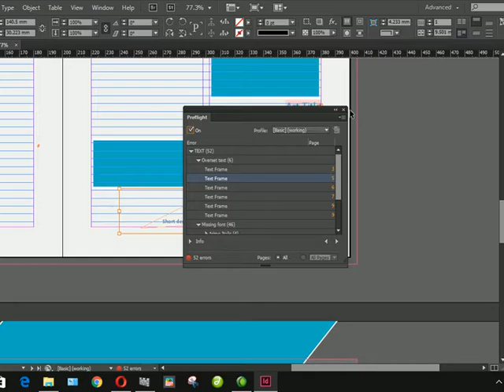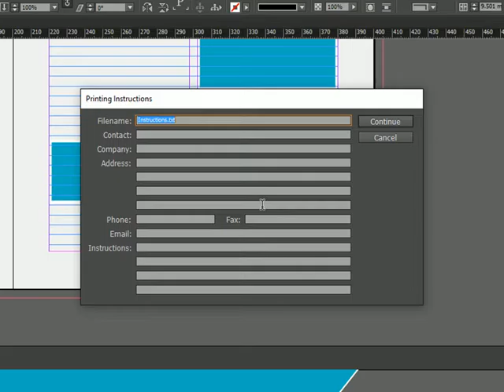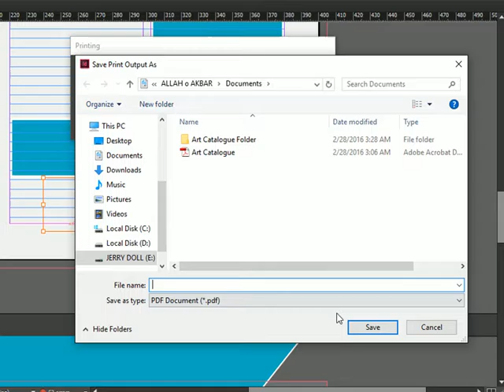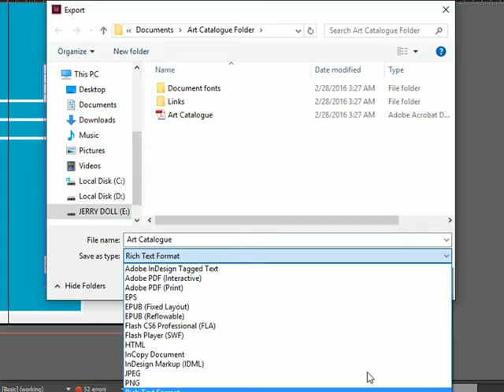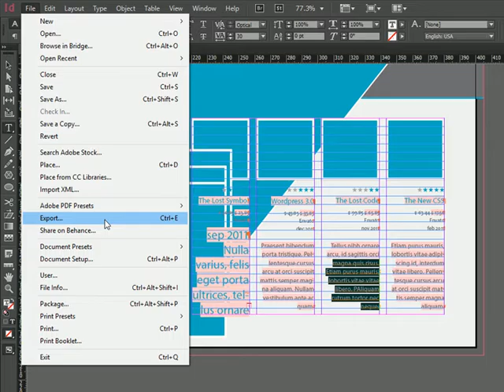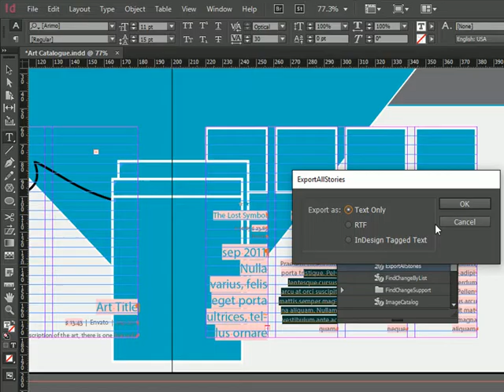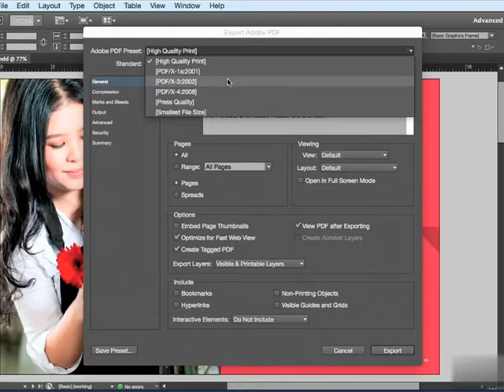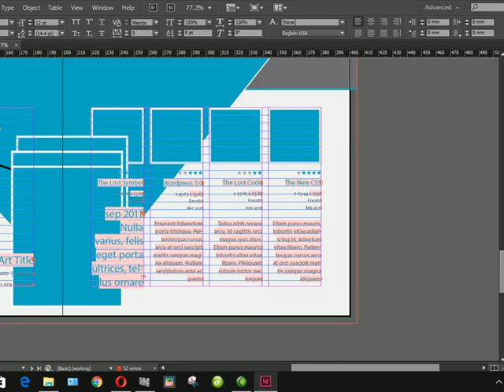13- PDF report bnana aur conclusion